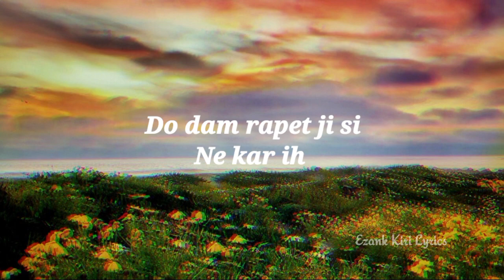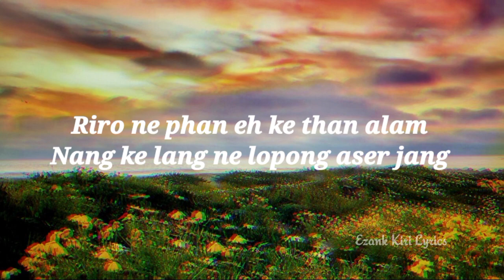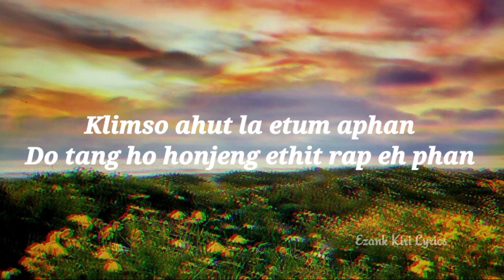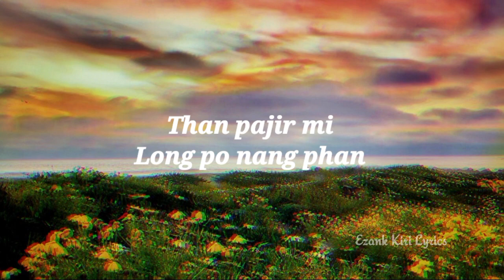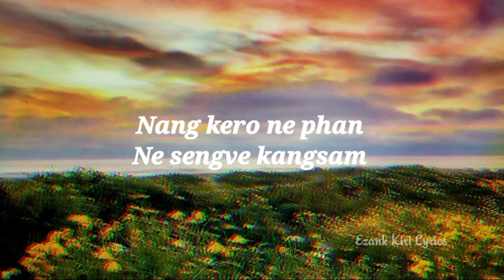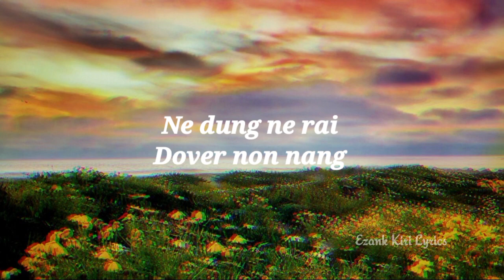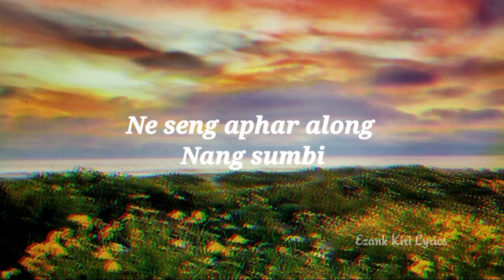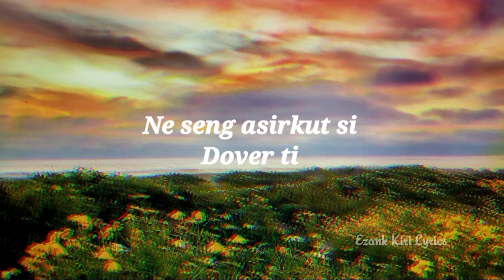Ne Kai Ari Lyrics || Buddho Bey || New Karbi Song 2023 || Ezank Kiri Lyrics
Song name - Ne kai Ari

Singer - Buddho Bey

Lyrics-

Mangmun kaheman
Nang pen si
Som dun rapet ji
Ne kar ih

Ne seng aphar along
Nang sumbi
Rim vet lo kanghon
Ne pini

La Nang kata pli
Keme pi
Ne seng asirkut si
Dover ti

Kanghon aloti
Nang pen si
Do dam rapet ji si
Ne kar ih

Nang henlo ne kai ari
Nang raikom ver ji
Nang pen si boche dunji
Bangso apirbi

Riro ne phan eh ke than alam
Nang ke lang ne lopong aserjang
Klimso ahut la etum aphan
Do tang ho honjeng ethit rap eh phan

Lasi kanghon
Seng arong ong
Ren long vek po la
Ne nang phan

Kaike kemang
Alam do an
Than pajir mi
Long po nang phan

Mangmun kahe man
Nang pen si

Urli nang chusang
Nang ke jap kang
Nang kero ne phan
Ne sengve kangsam

Nang dung ne ke vang
Ju haihe charnam
Do nang ta ne phan
Arset pen ke tang

Bonta nang phan
Chingki pa prang
Bar haihe det lo
La ne lam

Ne dung ne rai
Do ver non nang
Etum ka chinghon
Do lo nang

Mangmun kaheman
Nang pen si
Ne kar ih

Nang sumbi
Ne pini

Keme pi
Dover ti

Kanghon aloti
Nang pen si
Ne kar ih

Bangso apirbi

Cradit goes to the owner of the video i didn't own this song i simply mix it together for entertainment if you don't want me to use your audio then please contact me or comment below i will try to remove as soon as possible. Ezank Kiri Lyrics...